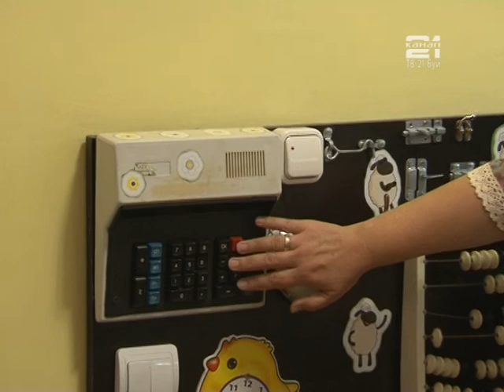"Дети важнее", часть 2